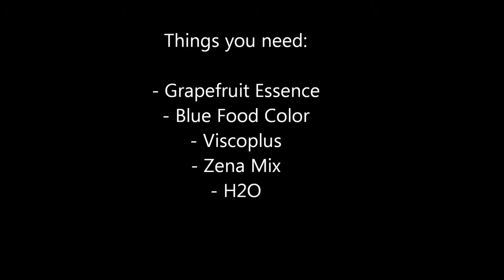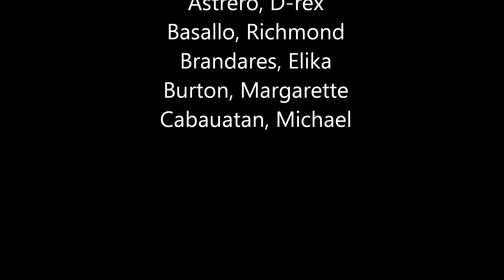BioChem Soap Movie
Project in BioChemistry: Rosa's Dishwashing Liquid Soap :)

Submitted to: Prof Rosalie Solivio.

BIO1132